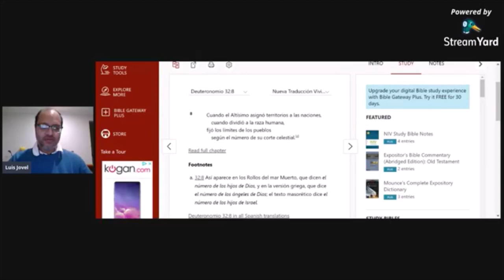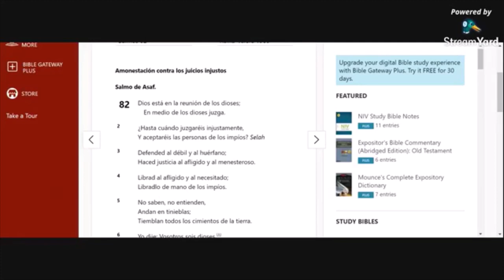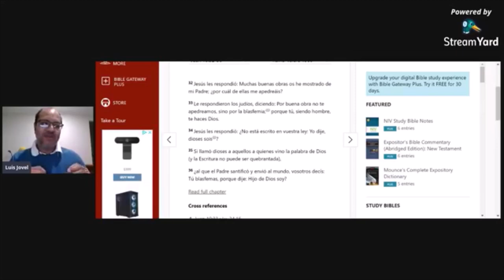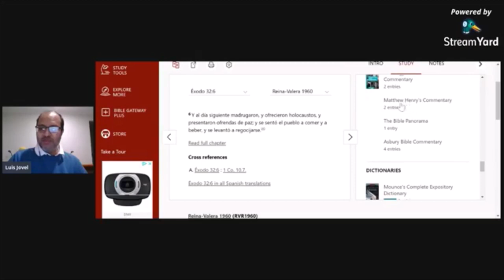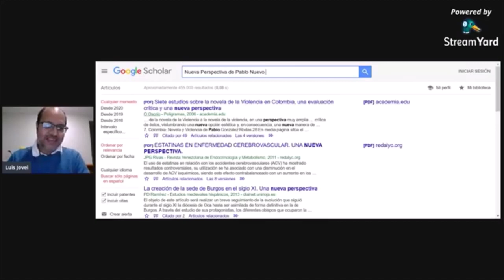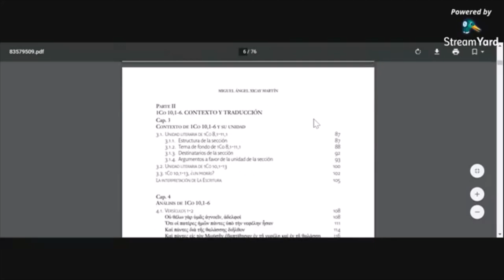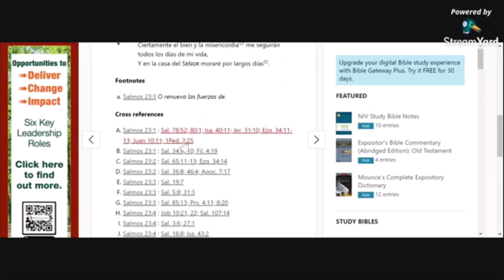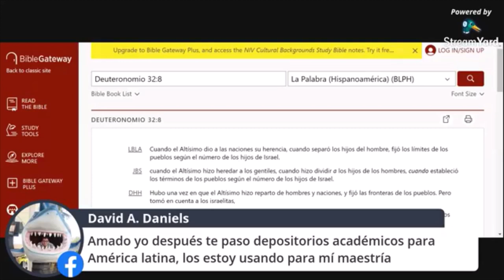Leyendo la Biblia con las ayudas que vienen en la Biblia. Google Académico para estudiar la Biblia.